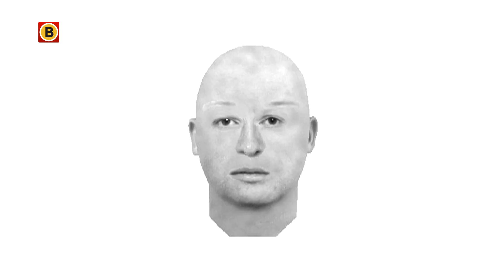Politie zoekt getuigen van geweldsmisdrijf in Rijen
Een vrouw is woensdagavond 9 mei in Rijen het slachtoffer geworden van een gewelds- en zedenmisdrijf. Ze werd door een onbekende man belaagd in het Wolfsweidepark. De politie probeert te achterhalen wie de dader is en heeft onder meer een compositietekening laten maken van de man.